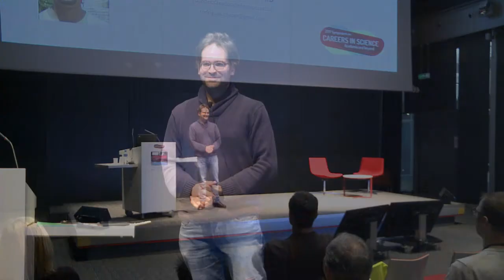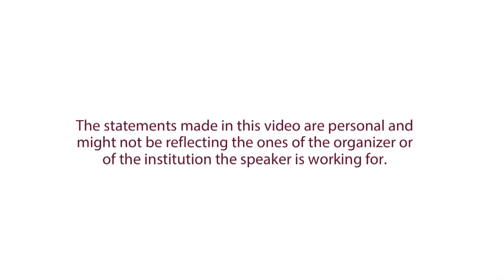Career discovery: Science publishing (Chapin Rodriguez)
The Symposium on "Careers in Science, Academia and beyond" took place in Geneva on November 29 and 30, 2017. Hand-picked speakers have been invited to give you an insider information on possible career paths. This video presents the session on "Career discovery: science publishing". The speaker is Chapin Rodriguez, Founder at Creaducate entreprises.